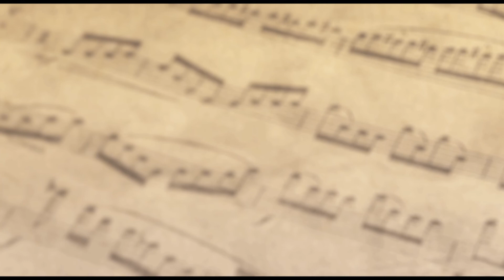Love Again - Dua Lipa - Piano Cover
"Love Again" by Dua Lipa
Piano cover performed by PianoStyler

As of now, unfortunately, there is no official sheet music available for this version. I played it by ear using chords and lyrics only.